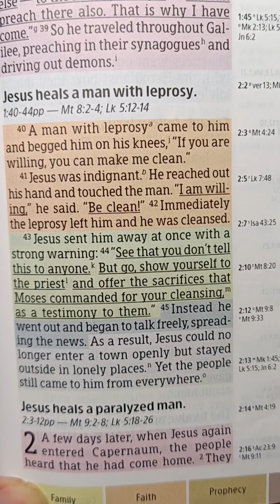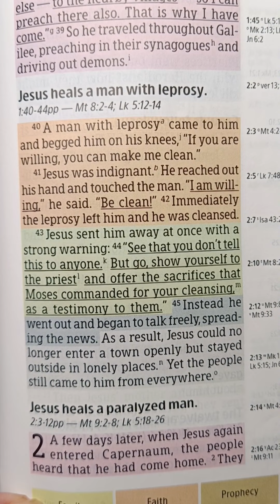Mark1:40-45Jesus heals a man with leprosy